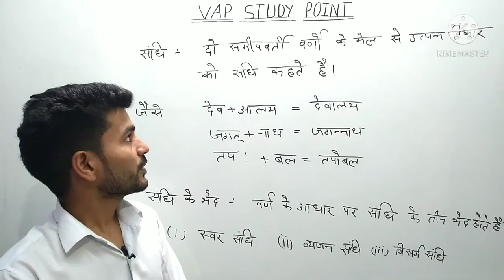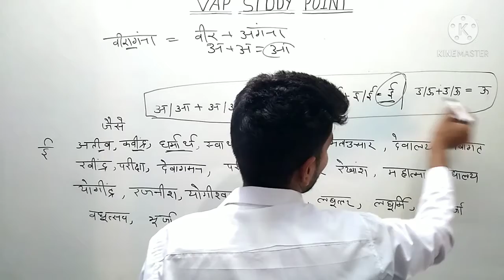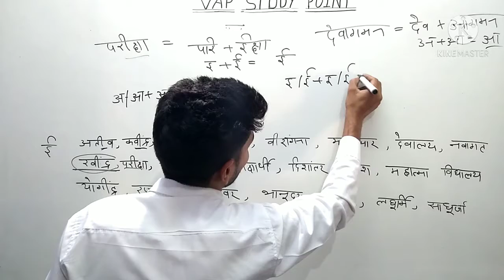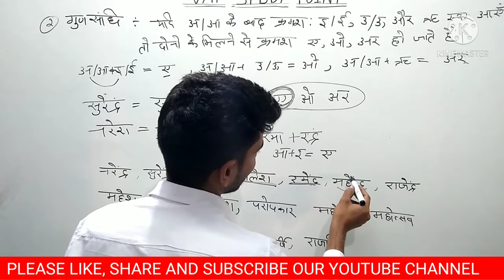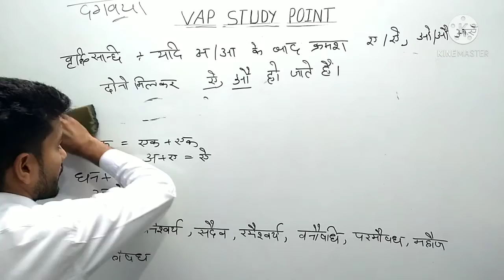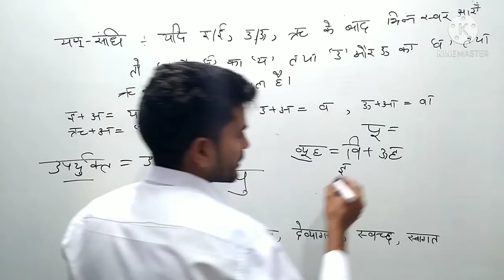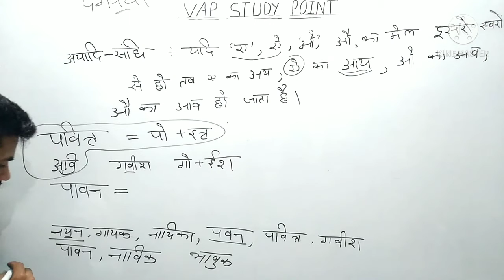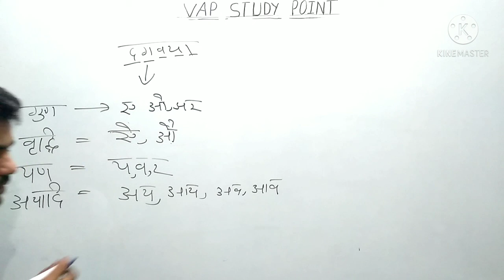स्वर संधि FOR UPSI AND GD BY RINKU SINGH SIR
This Class is स्वर संधि FOR UPSI AND GD BY RINKU SINGH SIR

PHYSICS CLASSES